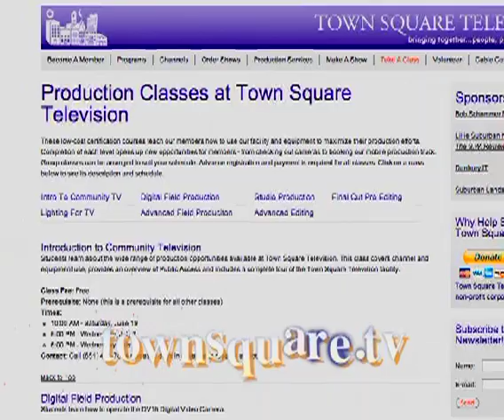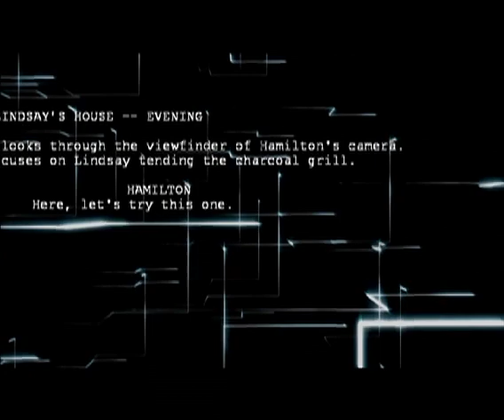Amp It Up #33 featuring Redpath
Get the chestnuts a' roastin'! In this 33rd episode of "Amp It Up," Redpath brings on their holiday cheer with five of their favorite holiday tunes. Hosted by Colleen Fuentes, "Amp It Up" offers special thanks to Associate Producer Dan Mundt, Sound Engineer Andrew Hein, and Camera Operators Andrea Bussey, Nick Jaworski, and Ben Jaworski.